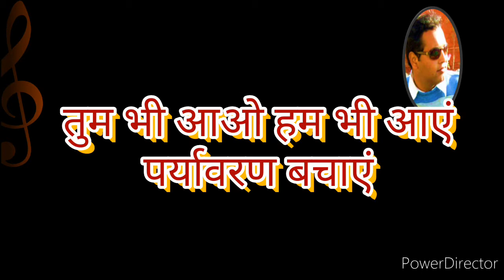Karaoke of paryawaran song